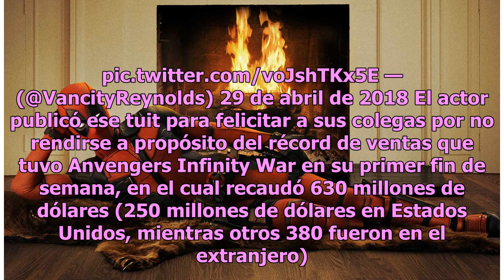Deadpool felicita a su estilo a los Avengers por éxito taquillero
Aunque Deadpool es uno de los consentidos del universo Marvel, no forma parte del equipo de los Avengers, pero la verdad no fue porque no lo invitaran, sino que este irreverente superhéroe fue rechazado, en especial por uno de los vengadores con contundentes “no”, o al menos así se ve en una foto qu...